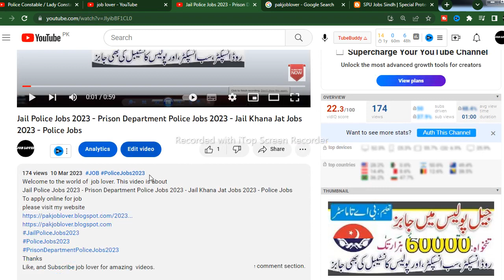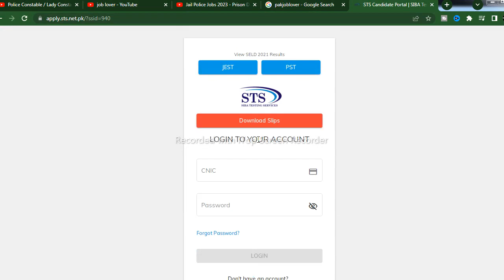SPU Constable Jobs 2023|Special Protection Unit Jobs 2023|Police Jobs 2023 apply online